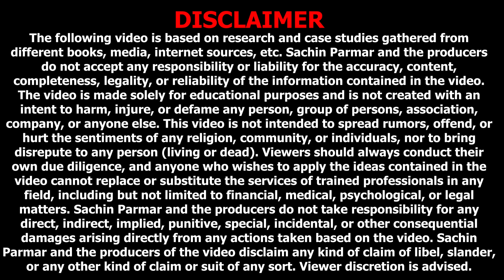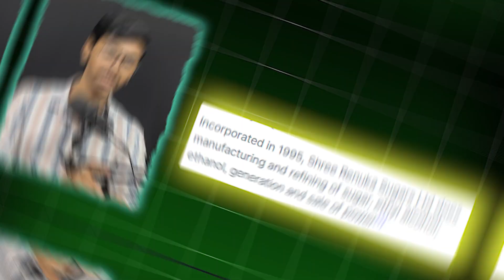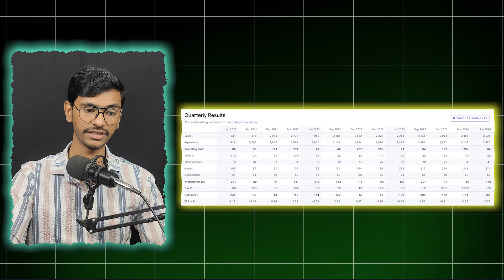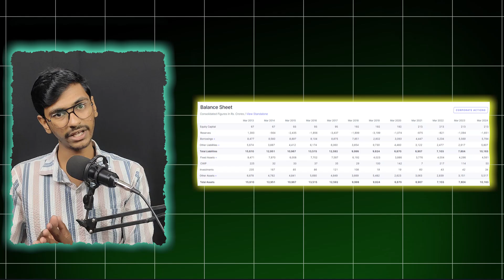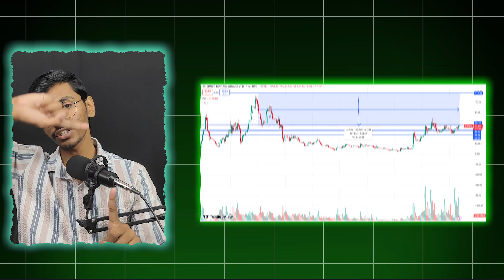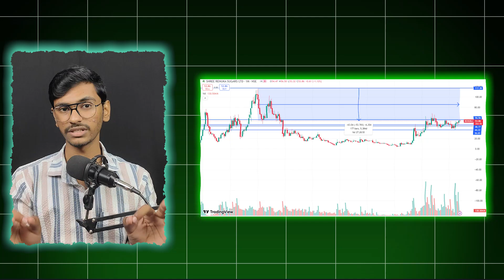Best Ethanol Stocks to Buy Now | Shree Renuka Sugars Latest News| Shree Renuka Sugars Share Analysis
.We are not registered in SEBI and investment own your risk

Free Demate Account Open Links